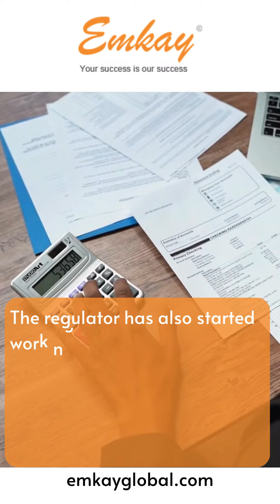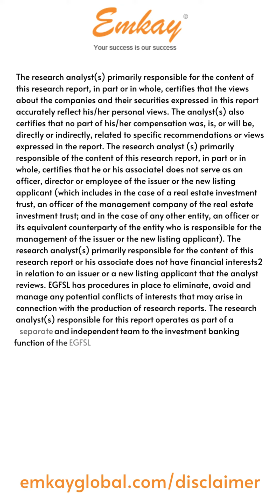Shorts - Research Bytes - Insurance Sector - Dec 2023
The Insurance sector in India holds great potential and promise. As the regulator works through reforms to make things easier for all stakeholders, check out our research video on the latest from the insurance sector.